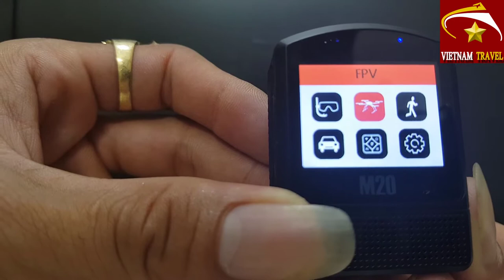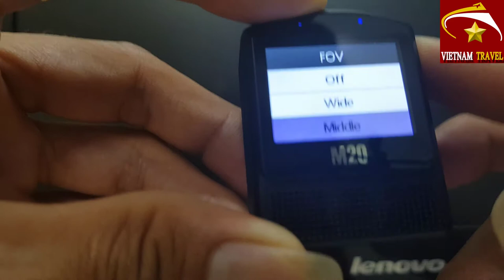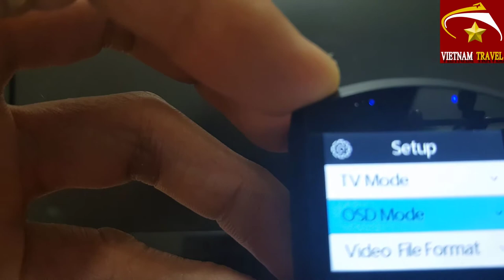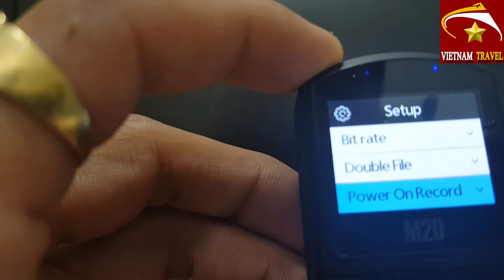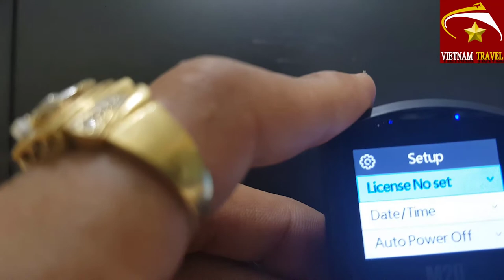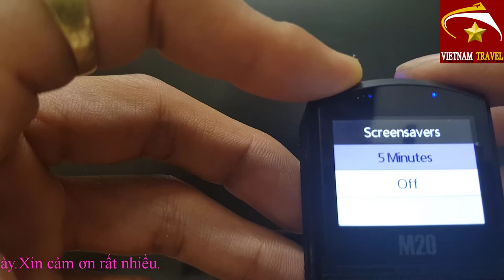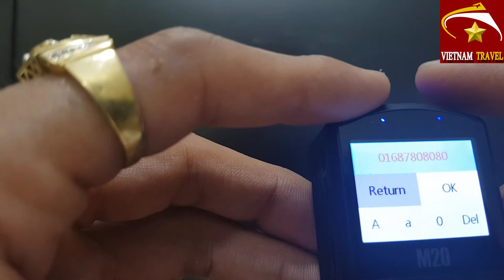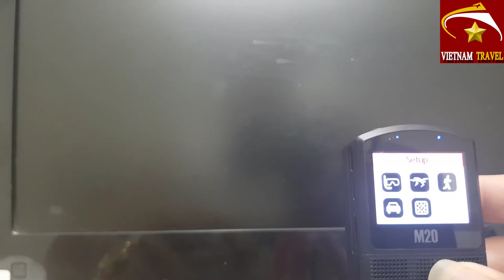CÁCH CÀI ĐẶT CAMERA HÀNH TRÌNH SJCAM M20 WIFI 4K CHO DÂN PHƯỢT _ Vietnam travel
Video này mình xin giới thiệu đến quý vị và các bạn về cách cài đặt camera hành trình sjcam m20 wifi 4k cho dân phượt hay cho người mới bắt đầu sử dụng.Camera hành trình sjcam m204k wifi là một trong những camera hành trình tầm trung được dân phượt ưa chuộng trong thời điểm này.Vầy cụ thể cách cài đặt sjcam m20 wifi4k như thế nào xin mời quý vị và các bạn cùng xem video để hiểu rõ thêm nhé.